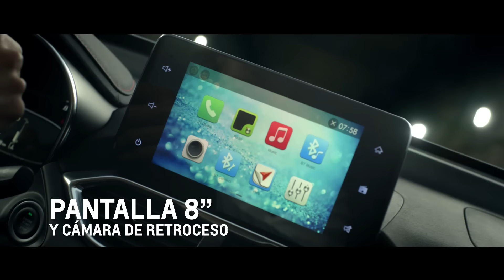CHEVROLET GROOVE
Para cada tipo de familia hay una Chevrolet Groove con más tecnología, diseño y seguridad.